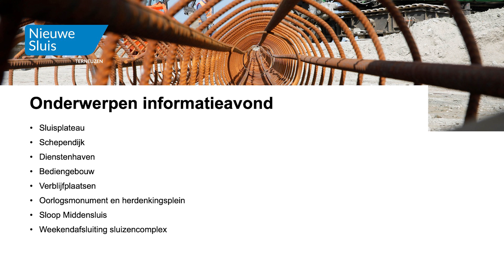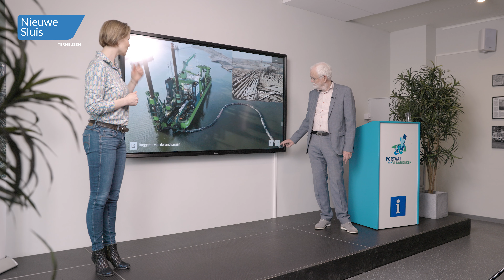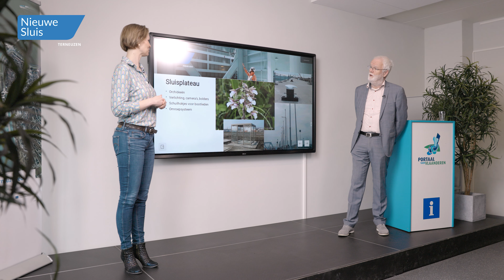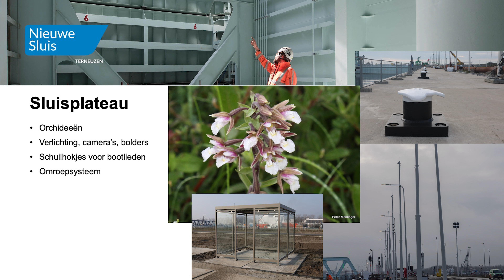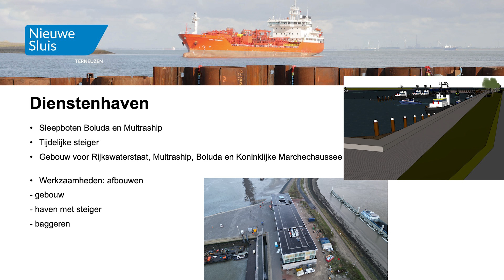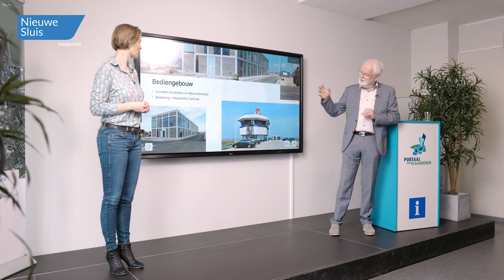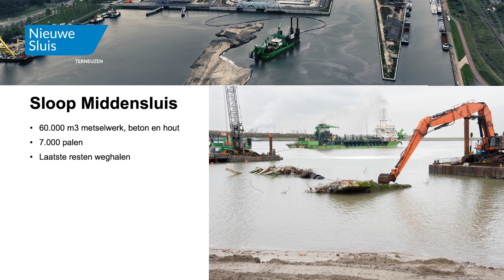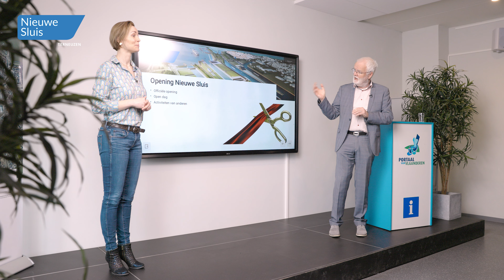Inloopavond Nieuwe Sluis Terneuzen 26 maart 2024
Op dinsdag 26 maart organiseerden we de laatste informatieavond over de bouw van de Nieuwe Sluis. U ziet een opname van de presentatie. Hoofdonderwerpen zijn onder andere de laatste werkzaamheden op de Schependijk, het sluisplateau van de Nieuwe Sluis, de gebouwen en de verblijfplaatsen. Ook wordt aandacht besteed aan de weekendafsluiting van het sluizencomplex begin april en de openingsdatum van de Nieuwe Sluis.  Lisette Booij, omgevingsmanager van aannemer Sassevaart en Harm Verbeek, omgevingsmanager van de Vlaams-Nederlandse Scheldecommissie, vertellen hun verhaal.
Transcript